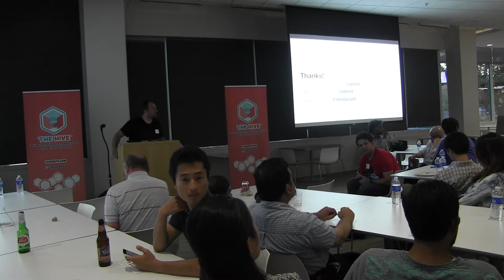Startup Series: Lean Analytics, Innovation, and Tilting at Windmills [Part 2]